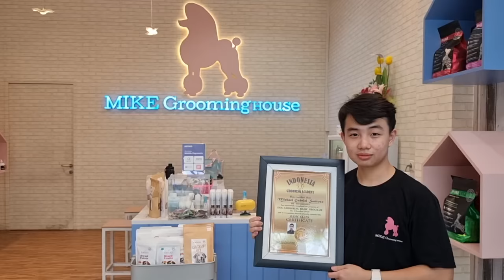INI HARGA ANAK ANJING JUARA DI VON DEN BOSCH KENNEL - GUDANGNYA ROTTWEILER JUARA